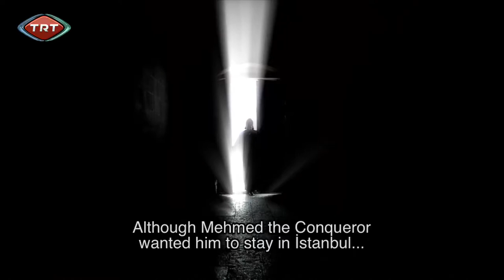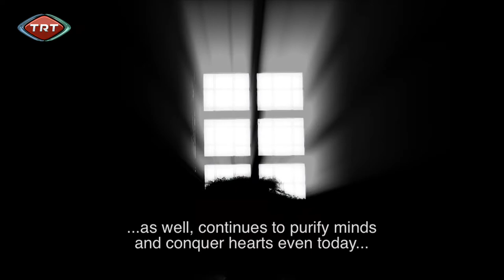Sır - Akşemseddin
SIR (THE SECRET) – AKŞEMSEDDİN